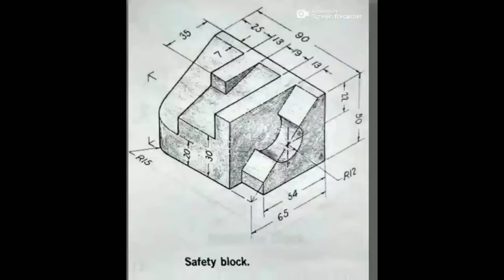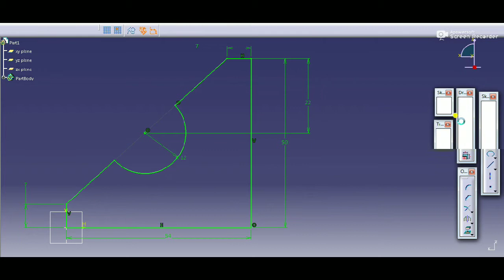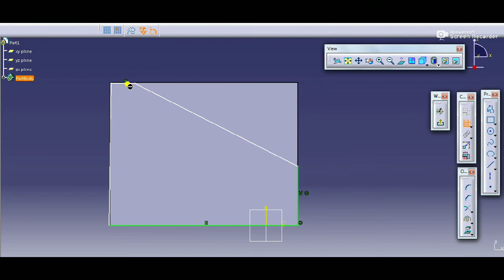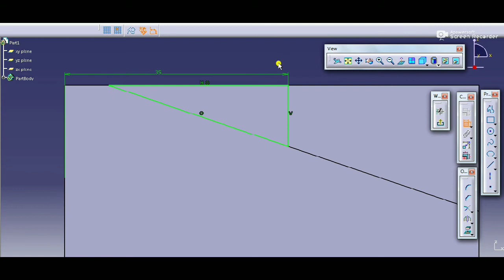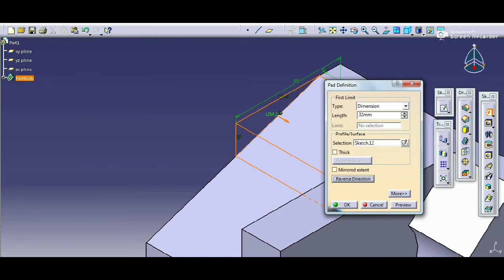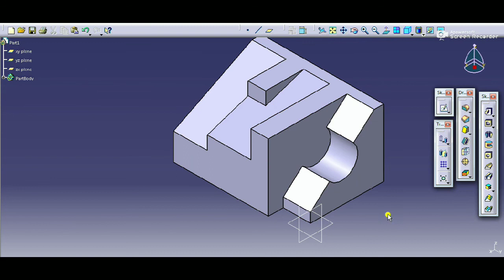CatiaV5 || Part Design in catia explained in Hindi || Safety Block in catia || Anand Asawa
Hello guys, In this video you will see how to draw part in catia explained in Hindi